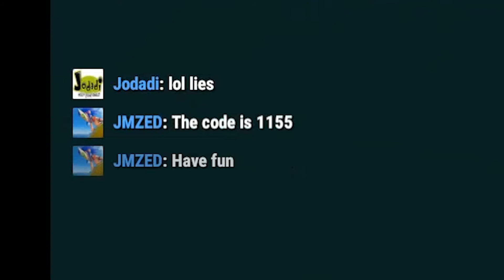RUST | They Gave Up The Codes!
Went to finish a raid on a base our friend heard someone else attacking earlier in the day. Found that they did not even get deep enough to get the loot. Got cupboard and built up. while picking up we hear the home owners login...Gotta watch to see what happens next!

Thx,
Jodadi

Thanks to purple-planet.com for the Black Sapphire song.